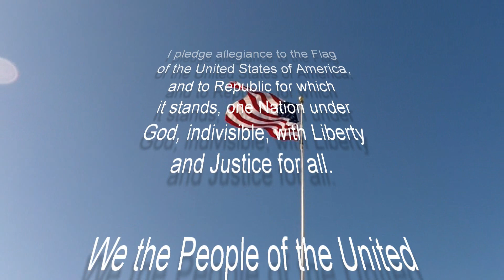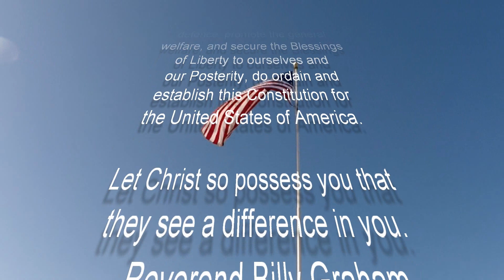Mystery Exercise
Welcome back.  This video is a mystery exercise.  I pick an exercise at random from a hat, then i must exercise that specific exercise for 10 minutes.  So there will be 3 exercises, 1 hat, 1 exercise picked at random from the hat; then exercise!   Enjoy and if you are motivated to exercise please do.  Exercising keeps your cardio vascular, respiratory & skeletal muscle system in shape; THUS exercising is beneficial to your over all health which will help you endure the Christian life.

Acts 13:47